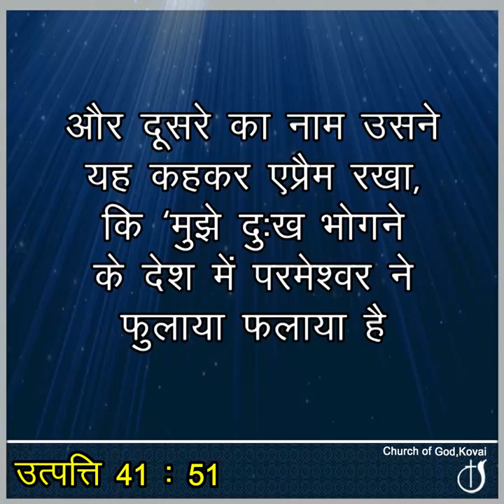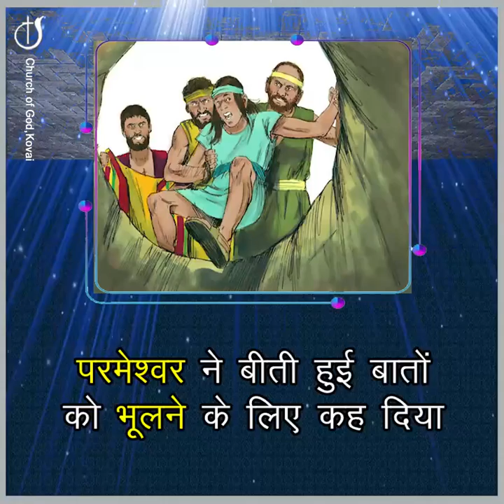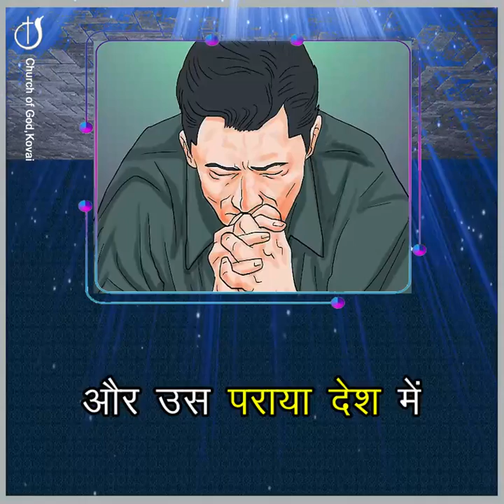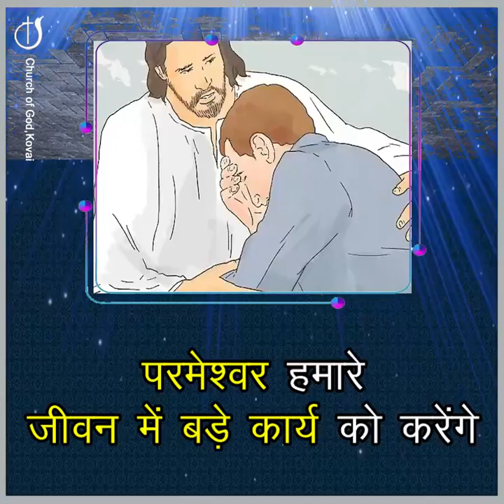आइए क्षमा करने की तैयारी करें@CHURCHOFGODKOVAI